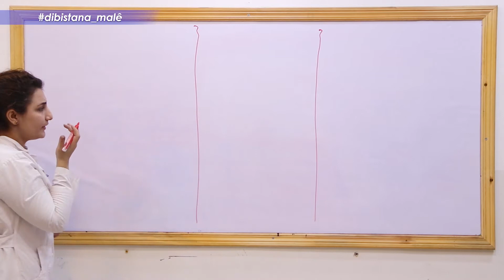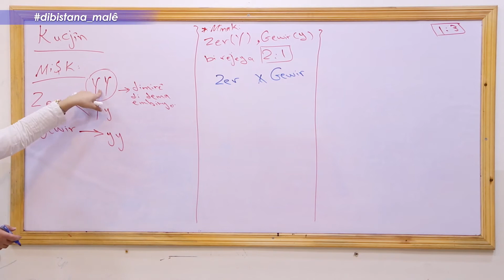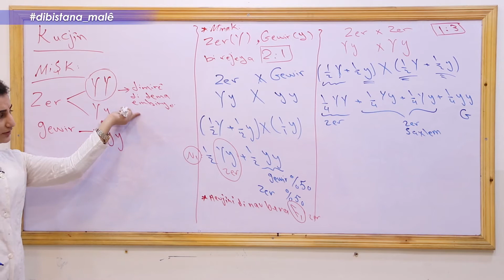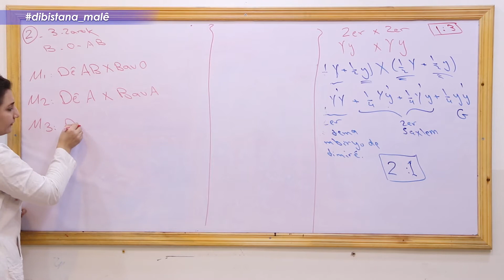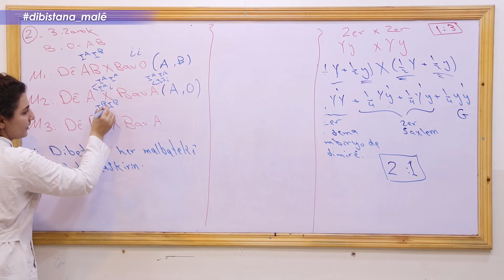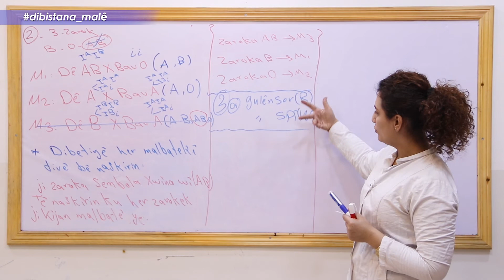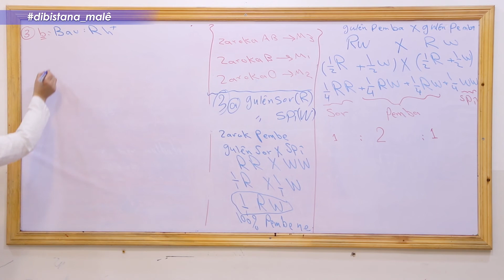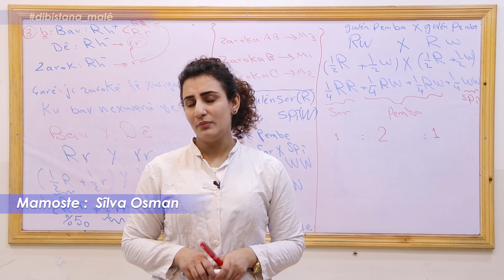Refa 12 Zindînasî _ Beşa4 Kucjîn